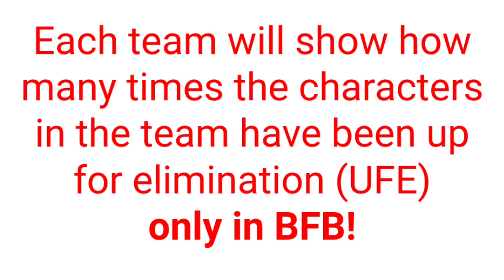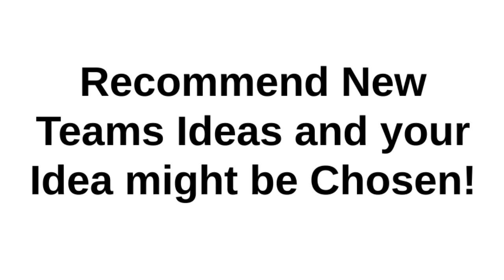BFB but the Teams are by Elimination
This video shows what the teams in BFB could have looked like if they were by how many times each contestant was up for elimination! I know, doesn’t make much sense. Just watch the video to see! BFB is created by @BFDI!

- Brick Boy